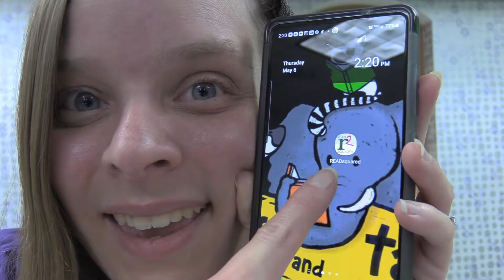2021 Summer Learning Program: Tails and Tales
Learn all about the Summer Learning Program happening at the Jackson County Public Library from June 7-August 2! This year's theme is Tails and Tales, focusing on story tales and animals.